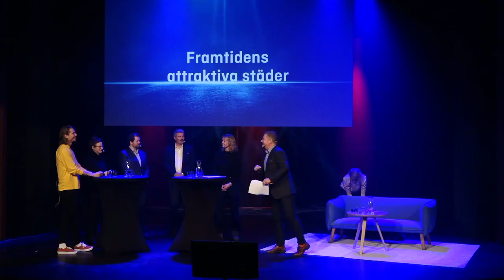Panelsamtal - Vad gör Landskrona attraktivt?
Lyssna och tittat på ett panelsamtal där vi lyfter olika infallsvinklar på vad som gör Landskrona attraktivt och hur vi ytterligare kan locka till inflyttning, etableringar och investeringar.